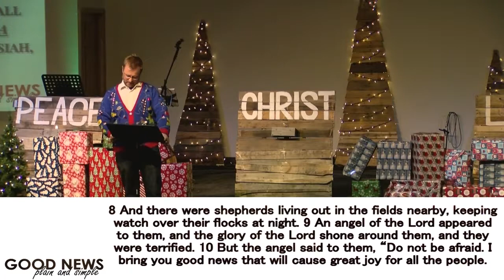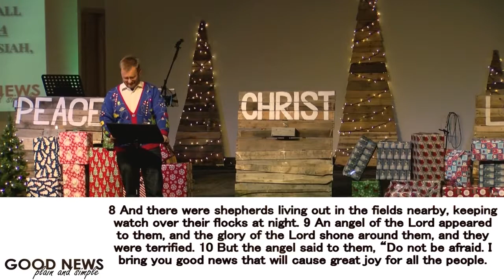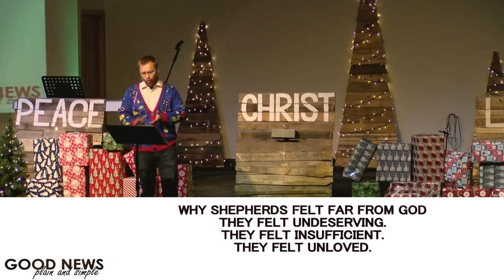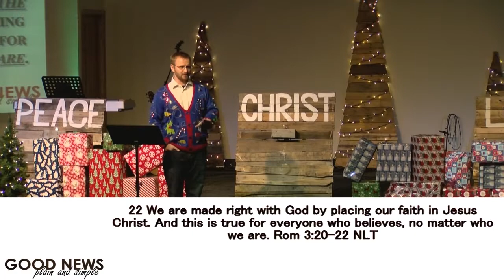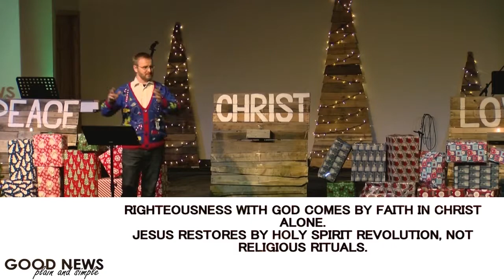Good News week 4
If you would like to give a gift of any amount, you can Text “give” at then follow the prompts,